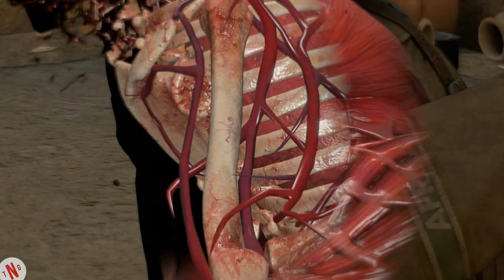Sniper Elite III Let's play Episode 4 Exploting Eye's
Hi all. Sorry it tok so long to uploade this episode. Had som problems i needed to take care of first. So here is it E4 So Enjoy